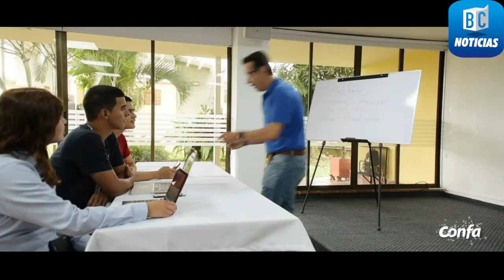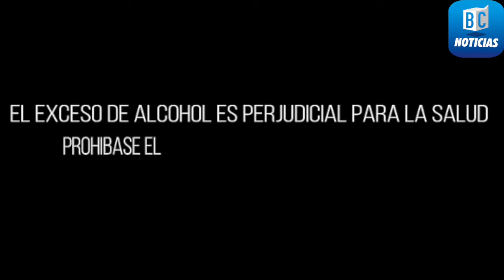BC Noticias 15 de noviembre de 2019